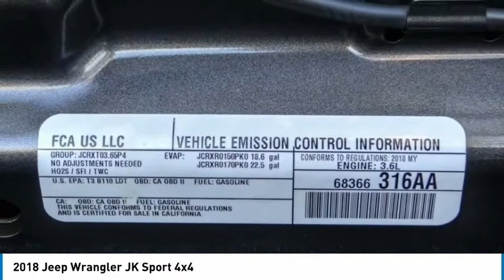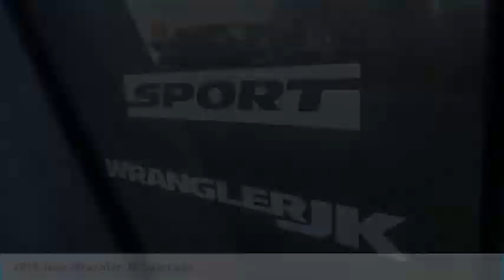2018 Jeep Wrangler JK RH5335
2018 Jeep Wrangler JK Sport 4x4

16751 Beach Blvd.

2018 Jeep Wrangler JK 5-Speed Automatic 3.6L V6 24V VVT Clean CARFAX. This Vehicle is Located at: Huntington Beach Hyundai; 16751 Beach Blvd, Huntington Beach CA 92647. Dealer Installed accessories are optional and may be purchased for an additional charge.All prices subject to government fees and taxes, any finance charges, any dealer document preparation charge, and any emission testing charge.While we make every effort to ensure the data listed here is correct, there may be instances where some of the factory rebates, incentives, options or vehicle features may be listed incorrectly as we get data from multiple data sources. PLEASE MAKE SURE to confirm the details of this vehicle (such as what factory rebates you may or may not qualify for) with the dealer to ensure its accuracy. Dealer cannot be held liable for data that is listed incorrectly.